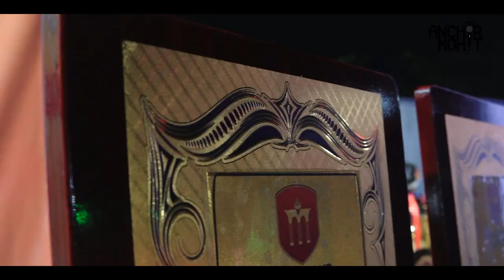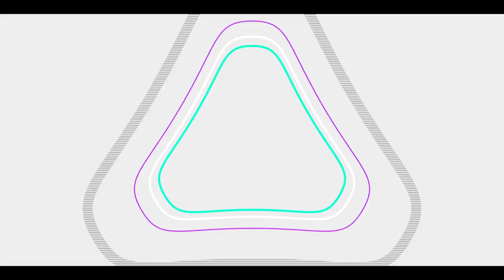Mandsaur University Maharas Vlog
I always want to tell my story to my love once, this lockdown gave me an opportunity to do this.

This vlog is about Maharas Garba night at mandsaur university.